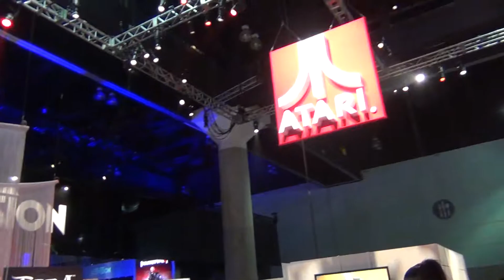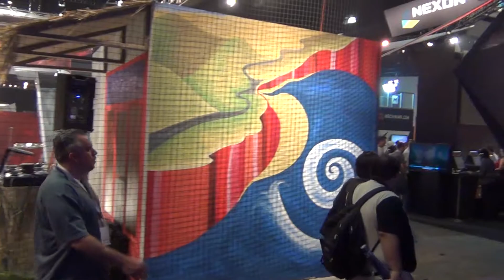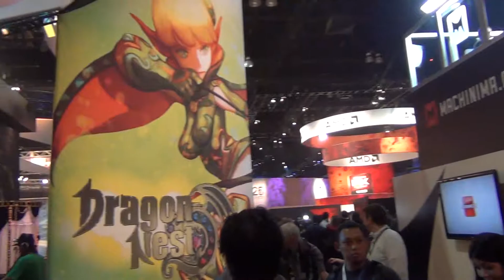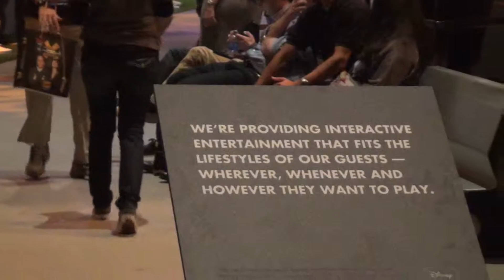E3 2011 South Hall Atari, Activision, World of Tanks, EA Booth Areas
for more E3 footage.

Biased Gamer walking around the E3 South Hall during the first day of E3 June 7th 2011.

We start at the Atari booth, move past the Ubisoft and Activision areas before heading next to the World of Tanks. The final part of the video shows off the Disney and EA areas.